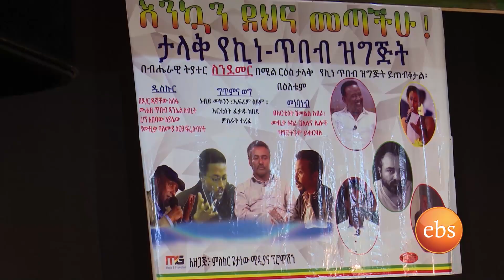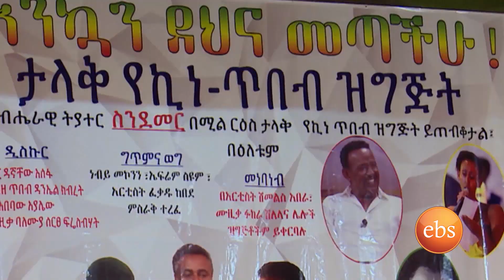አዳዲስ መረጃዎችን ከእሁድን በኢቢኤስ/Sunday With EBS New Highlights